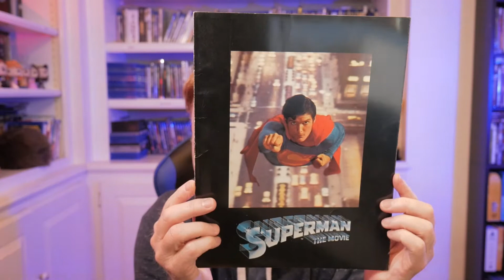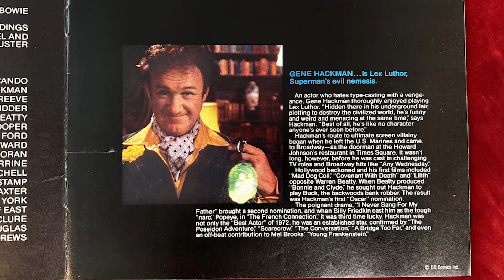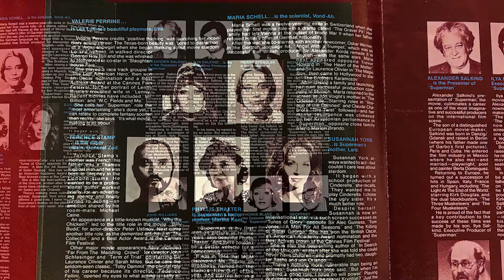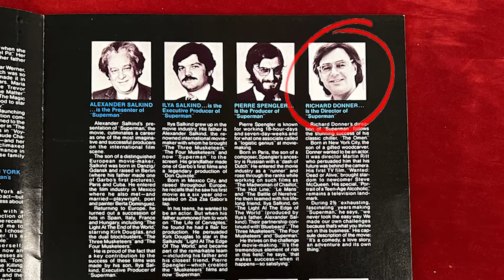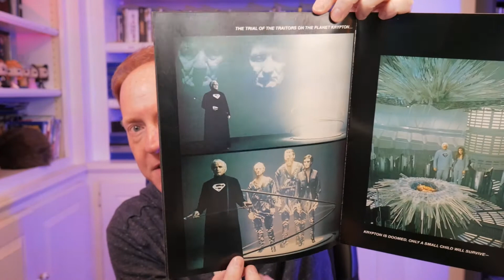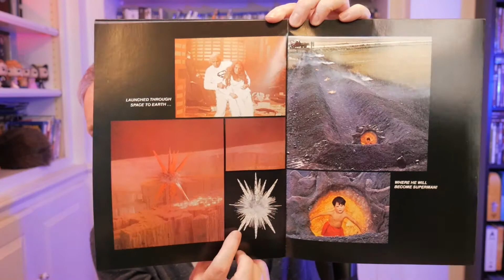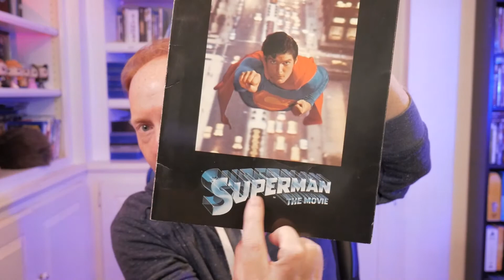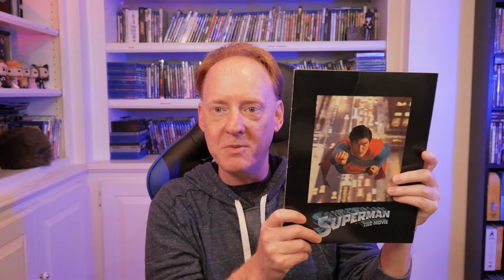SUPERMAN THE MOVIE - Time to show off this amazing Movie Souvenir Program!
Back in 1978 when Superman the Movie was released, theaters were handing out theater programs such as this one. And my obsession began! Enjoy!!